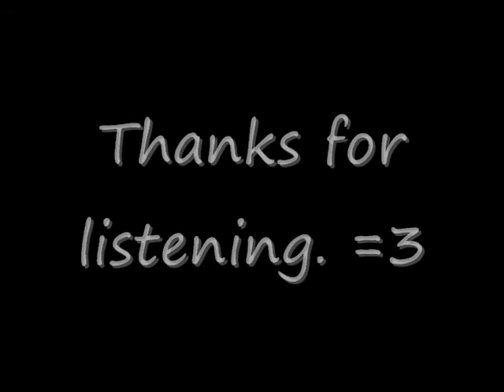Gackt - Koakuma Heaven cover を歌ってみた【 ver. R A I 】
Hi there!
Now it's Koakuma Heaven! Also BY GACKT! (IM HIS SUPER FAN! xD)
I really enjoyed myself making this cover.(I just sing and then let the auto-tune do it's job. xDD)
I know that this sounds nothing like Gackt's!
Therefore I would like to apologize if anything I did was wrong in this song. =3
GACKT IS THE BEST~~!! (had to say that. =D)
And I know 0:57 I butchered the song. xDDD
It's just that I had so much fun making this and it's a one straight sing cover.(No re-make XD)
Anyway please enjoy this cover and rate and comment please? =3

-Rai-

THE ONLY THING HERE THAT'S MINE ARE MY VOICE AND MY PICTURE!